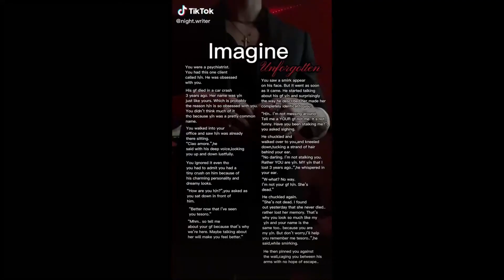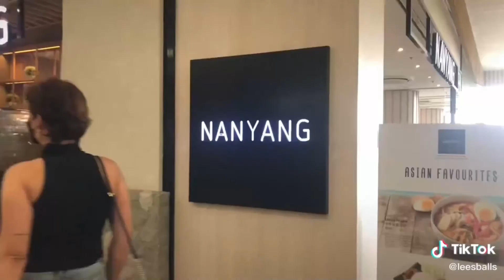Sun Down I am Up - New Tik Tok Compilation [#2]